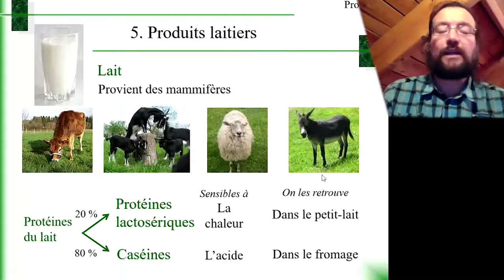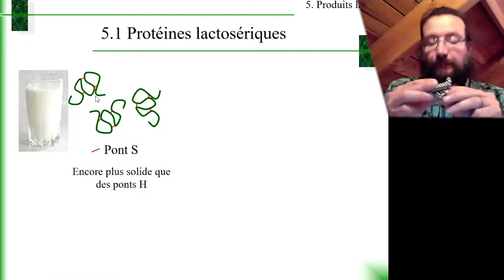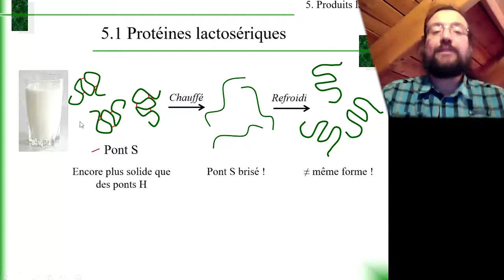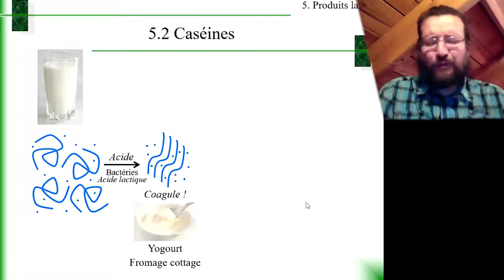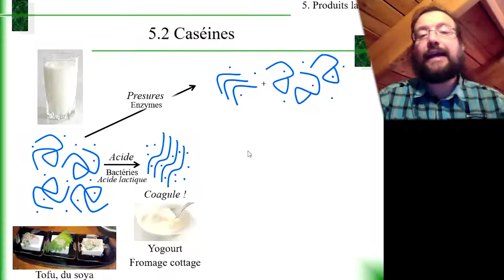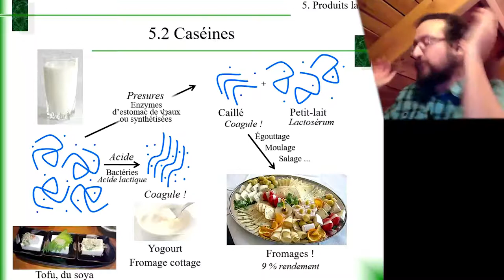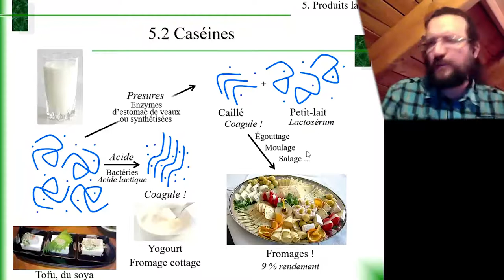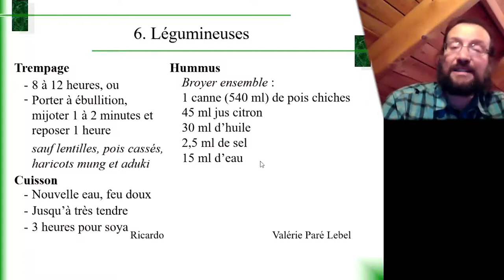Études des aliments 5.5 et 5.6 Produits laitiers, caséines, lactosérum et légumineuses